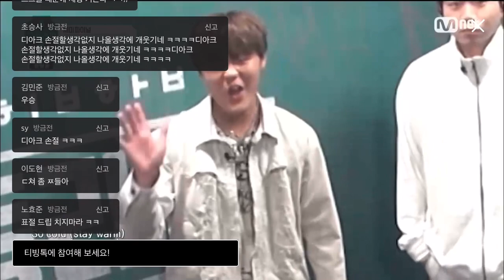[고등래퍼4] 김우림 - Cold (Feat. 수퍼비) 티빙 댓글창 반응